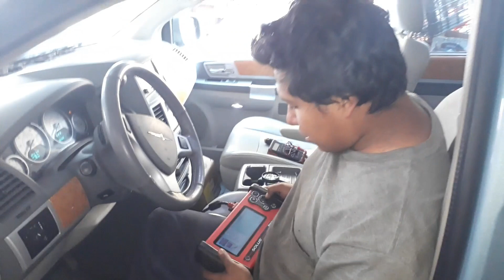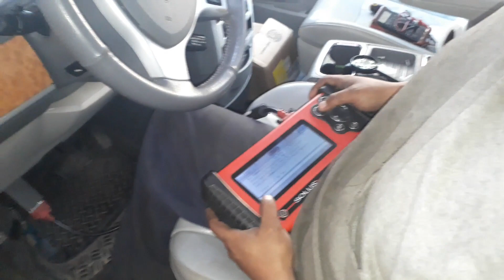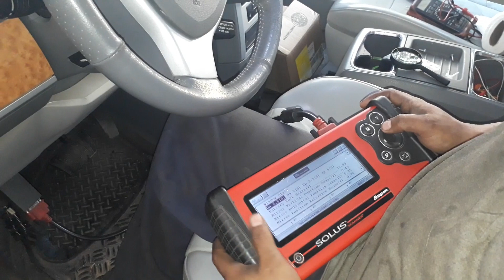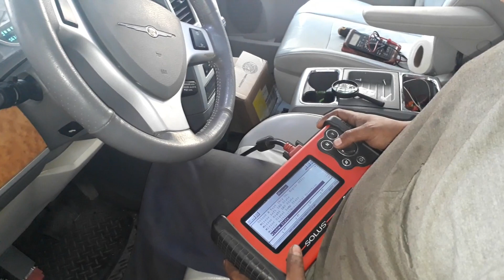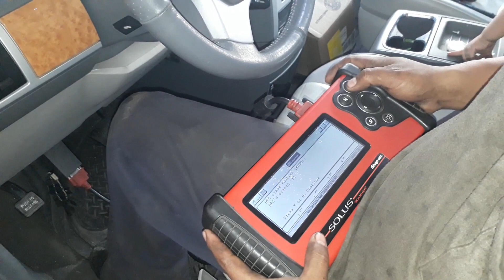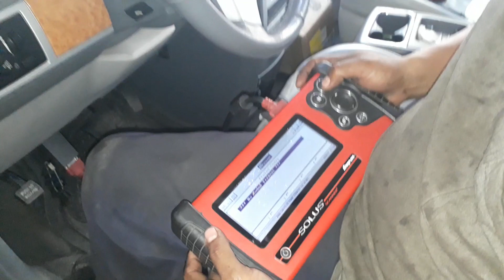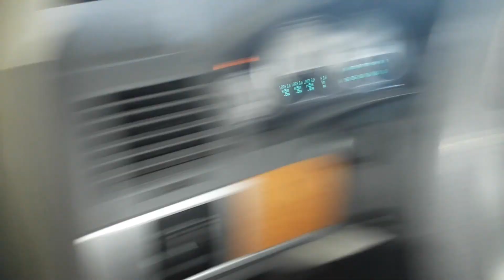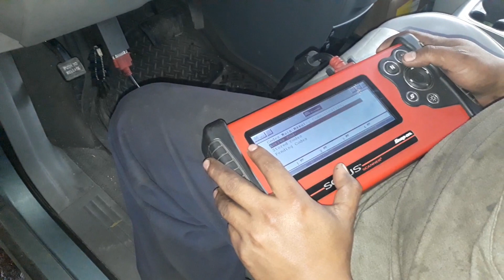town country 2008 master swich no funcionan ventanillas espejos ni seguros